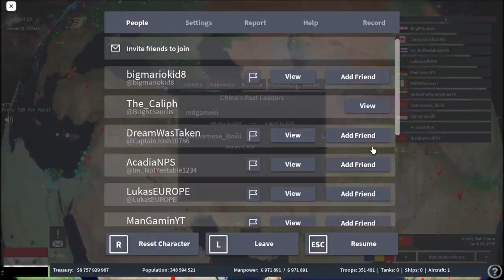Syria Expands | Roblox Rise of Nations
GUYS GIVE VIDEO IDEA PLZ